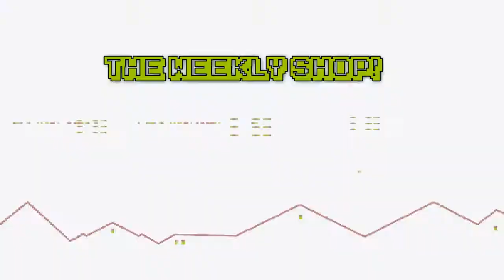The Weekly Shop.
Hi Guys, Me and Mrs P went for the weekly shop but the best thing we bought was the cat toy, tucker loves it and couldn't stop playing with. He was getting a little frustrated with it because he couldn't get the little balls out of it.